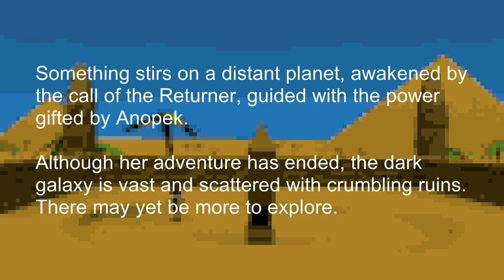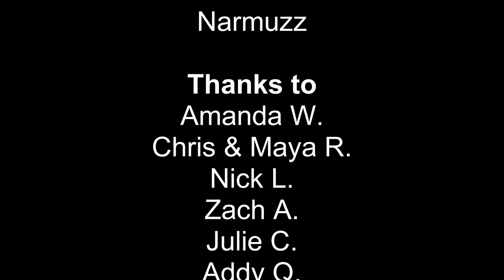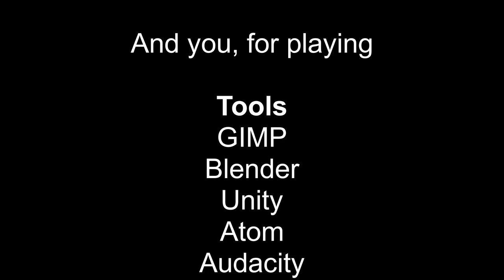Anopek [3F] What a Rush (Both Endings)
Some of these bosses sure were pushovers, huh? Well, that's Anopek, with both (all?) endings.

I enjoyed Anopek. It doesn't overstay its welcome, has no aggravating parts, and has a nice variety of environments. Is it the best FPS metroidvania I've ever played? No. Is it perfectly serviceable in a genre with almost no entries? Yes.